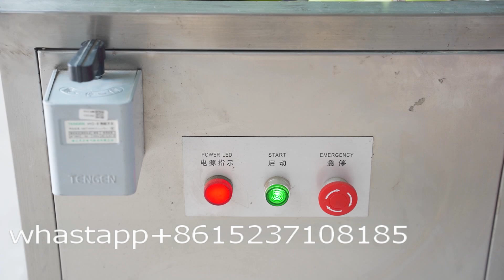banana peeling machine banana peeler machine plantain peeling machine 8615237108185